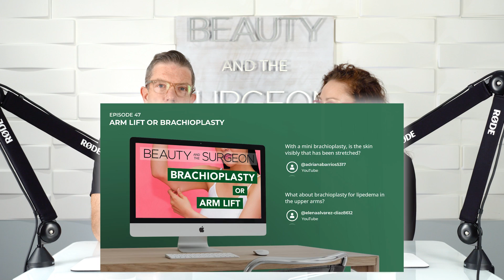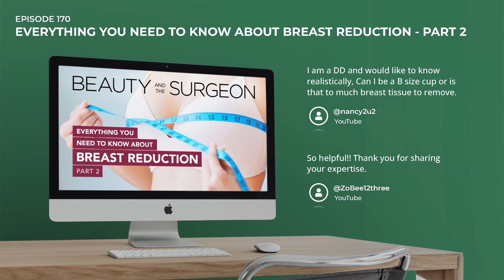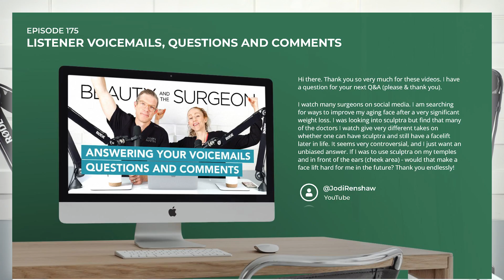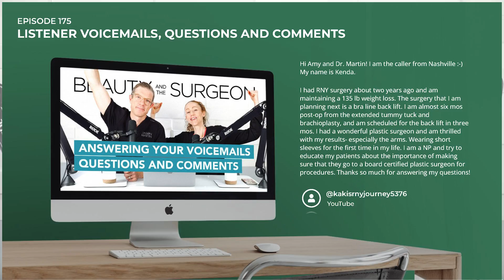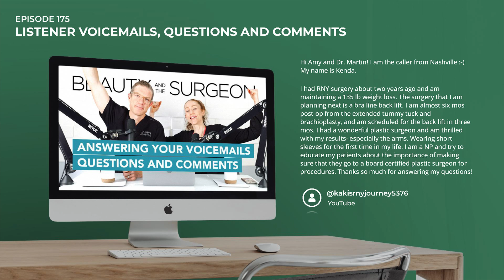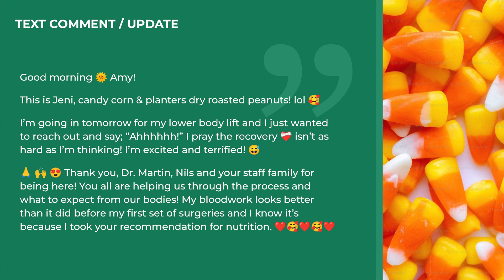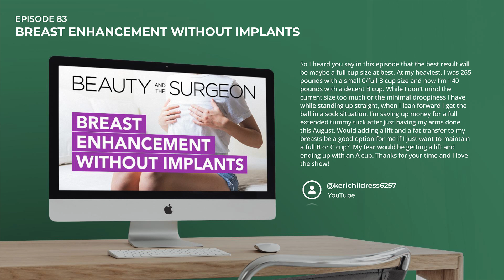Listener Questions - Part 1 - Beauty and the Surgeon Episode 178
We love answering your questions! Our listeners ask about health issues that complicate plastic surgery, mini arm lifts and lipedema, facelifts after Sculptra, if a breast reduction can change a double D to a B cup size, and much more. Dr. Martin and Amy dive into the YouTube comments and help you empower yourself to make the best decisions on your plastic surgery journey.

Chapters:

0:00 Intro
1:34 Health issues and scared of surgery
6:19 Mini brachioplasty and lipedema
12:19 Double D to a size B?
14:46 Does obesity prevent plastic surgery?
17:50 Facelift after Sculptra?
22:21 Lost 135 pounds and had a brachioplasty!
24:14 Jeni is living her best life!
26:05 Breast lift after weight loss?